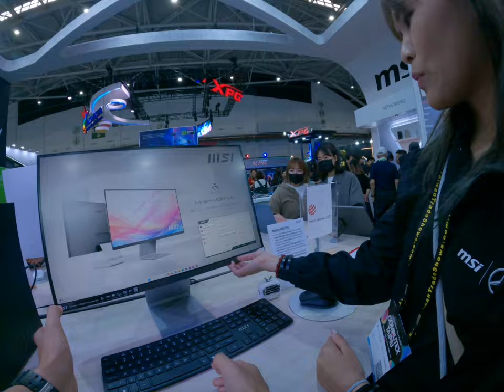a mess I budget friendly 4K monitor MSI caller accuracy and told us design computer Taipei